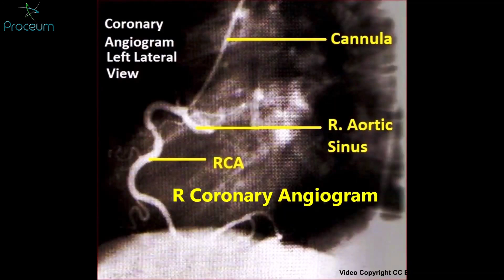Coronary arteries : Human Anatomy Dissection videos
Coronary arterial dominance
Right-dominant (∼ 85% of the population): posterior descending artery (PDA) supplied by the RCA
Left-dominant (∼ 8% of the population): PDA supplied by the left circumflex artery (LCX)
Codominant (balanced; ∼ 7% of people): PDA supplied by both RCA and LCX
Coronary blood flow peaks during early diastole at a point when the pressure differential between the aorta and the ventricle is the greatest (see left ventricular pressure-volume diagram.)